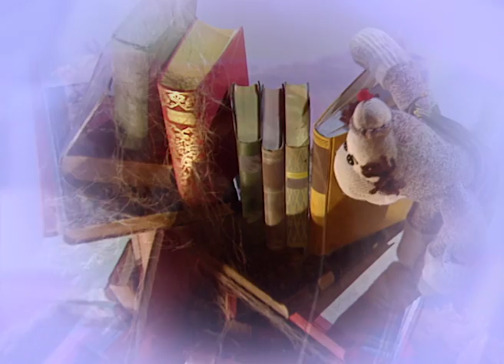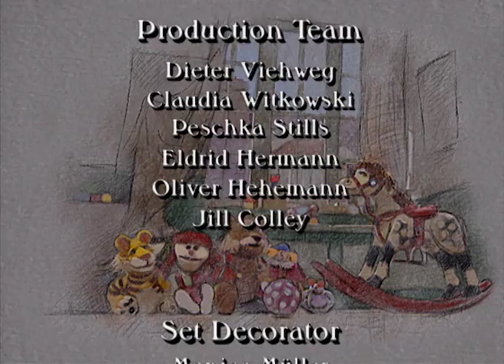The Secret Life of Toys | Climbers / Be Plush | Jim Henson Family Hub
Balthazar, the undisputed leader of the toys, is generally believed to be afraid of nothing. But the dignified old bear has a secret - he's terrified of heights. When Felix the Climber, who was last seen climbing the rafters, is found stuck behind an old radiator, Balthazar must face his greatest fear in order to rescue an old friend. / To a toy, being plush is a state of mind. A toy who is plush is unbelievably cool, and Rugby naturally considers himself to be the plushest toy in the playroom. He maintains all tigers are plush... until he meets Humble Gary, a new stuffed tiger given to the children. Humble Gary is anything but plush. When Rugby sets out to teach Humble Gary the secret to plushness, he discovers Humble knows more than Rugby thought...

This series follows the adventures of a close-knit band of six toys: Balthazar, the battered old teddy bear; Rugby, the mischievous tiger; Ditz, the puzzled clown; Mew, the little blue cat toy; Hortense, the rocking horse; and Raisin, the tom-boy rag doll. The toys live in a world all children dream of visiting where their first best friends come to life.

Cast: Dave Goelz as Rugby, Ditz; Nigel Plaskitt as Mew; Louise Gold as Raisin, Hortense, Daffodil; Jerry Nelson as Balthazar, Bratty Rat, Datz; Mike Quinn as Bunny Lamp, Eggie, Humble Gary, Doctor Wizardo; Brian Henson as Cruiser; Rob Mills as Bleep